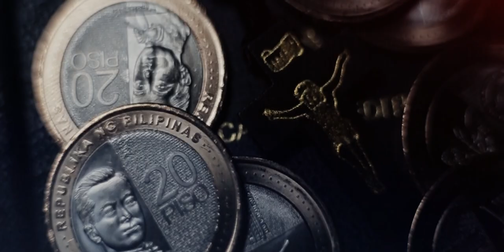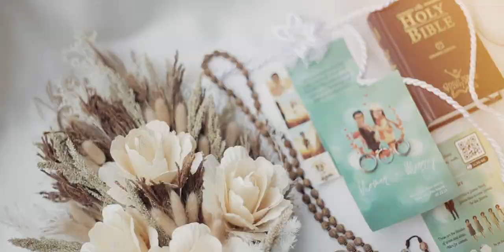NOMER & MERRY ROSE Same Day Edit Wedding Video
Photo and Video by MASTELA STUDIOS